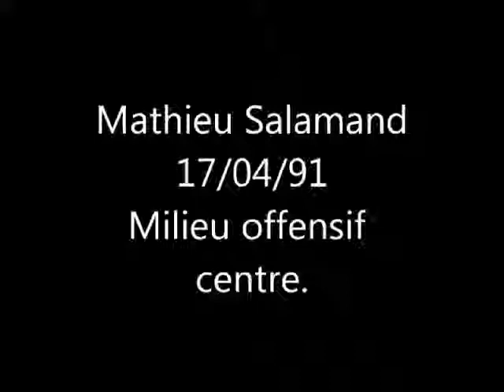Mathieu salamand highlights 1